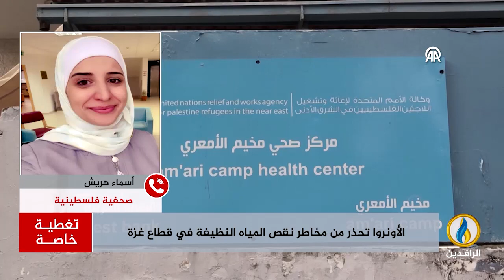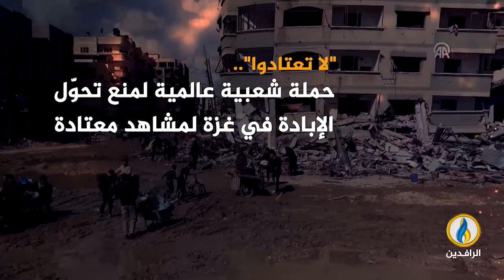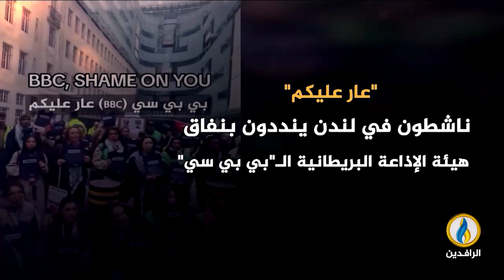تغطية_خاصة | طوفان_الأقصى.. مقاومة شعب ضد احتلال غاشم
ضيوف التغطية:
جاد إسحاق - مدير معهد الأبحاث التطبيقية
رائد بدوية - أستاذ القانون الدولي
أسماء هريش - صحفية فلسطينية

تقديم:
محمد العبيدي